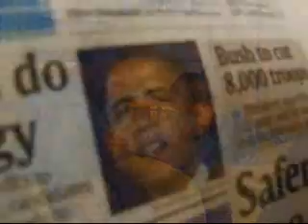O'Sickness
ZI O'Sickness Week